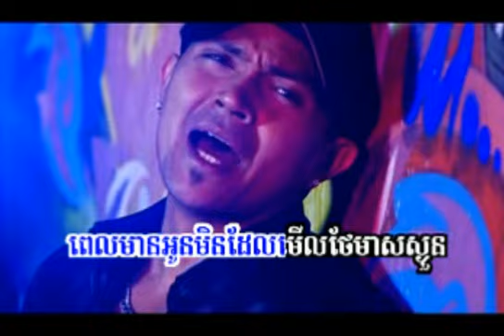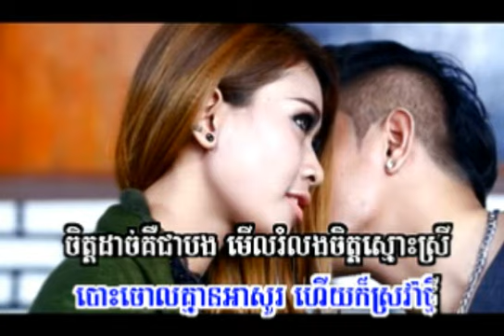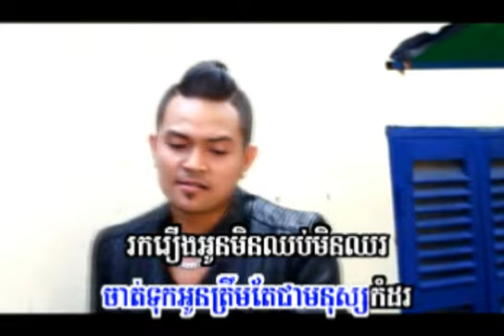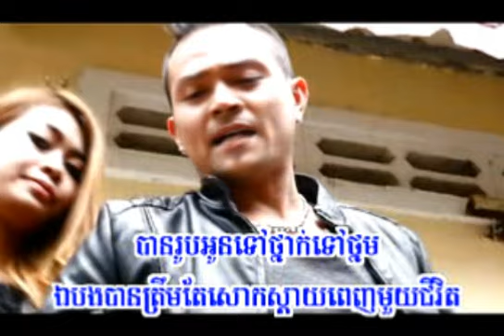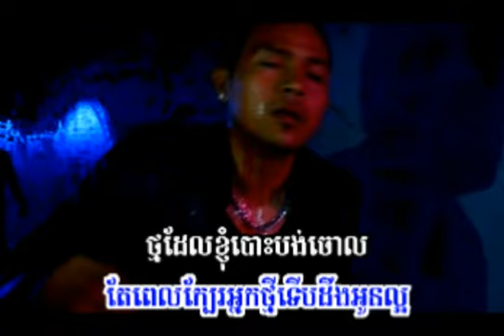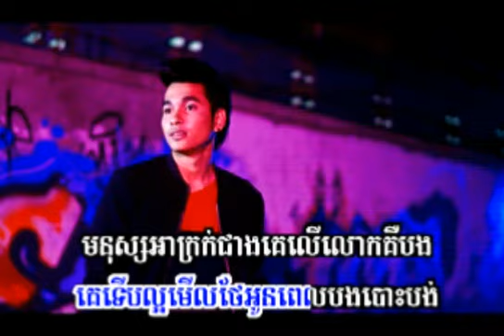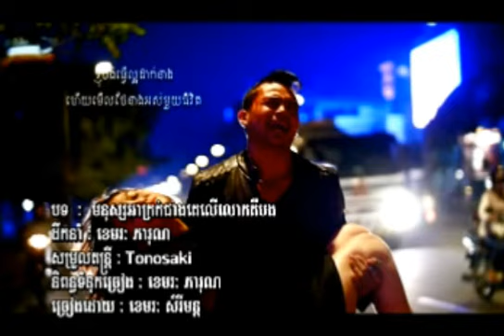មនុស្សអាក្រក់ជាងគេលើលោកគឺបង ភ្លេងសុទ្ធ ខេមរៈ| Khemrak Plengsot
pchum ben Romvong Khmer Song 2017 MV Full,,សំរាប់រាំ ភ្ជុំបិណ្ឌ,ចម្រៀងខ្មែរ,pchum ben song,Romvong Khmer,ចម្រៀងភ្ជុំបិណ្ឌ,Khmer song,old song,khmer old romvong,khmer song,romvong 2017,pchum ben khmer song,khmer surin,Khmer Song 2017,mv town 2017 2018,khmer mv  Peakmi khmer comdey ឆាយ វីរះយុទ្ធ - Chhay virakyuth Dream Come True,ចាន់ វឌ្ឍនាកា Cambodia football 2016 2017 Neay jerm  Pich sophea VS G-devith Khmer Children Comedy Penh Chet Ort Step Bmo Yuri Kuy ly Ny rattana - នីរតនា Khmer New Year 2018 Plengsot Phleng sot ភ្លេងសុទ្ធ How to Khmer karaoke khmer full movie khmer nonstop song ork kes ork kadong Dontrey sakmai pleng ka town karaoke hang meas karaoke sunday karaoke town vcd hang meas vcd Prom manh kou sopheap,Preap Sovath  Aok Sokunkanha,Khemrak Plengsot